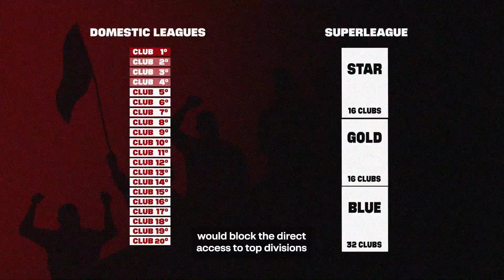THE BIG QUESTION: Is the European 'Super League' aiming to keep power in the hands of a few?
Click this link to learn the pros and cons of the European ‘Super League’